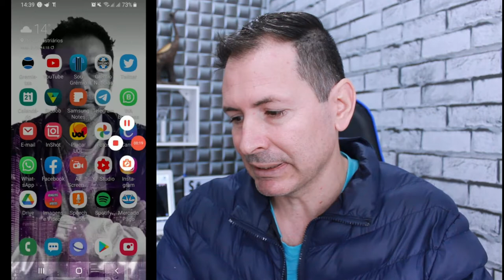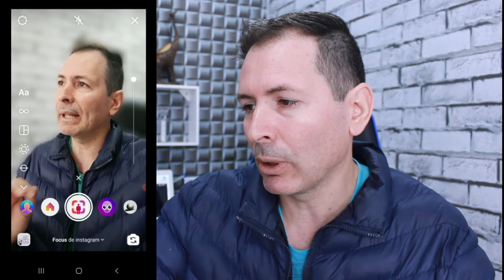FILTRO NOVO NO INSTAGRAM-FOCUS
Conheça o novo filtro do Instagram Focus , com ele você consegue deixar o seu fundo todo desfocado para uma foto mais legal e descontraída, veja como achar e usar esse filtro.

CURSOS:
✅ CURSO PARA VOCÊ APROVEITE: